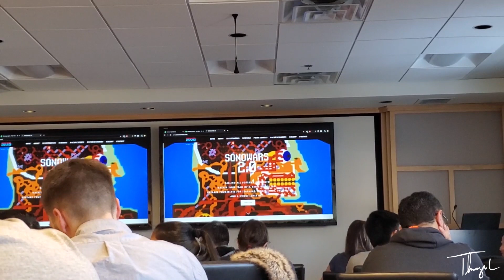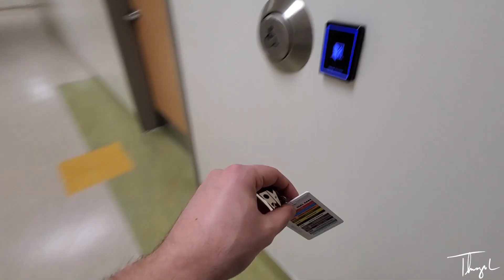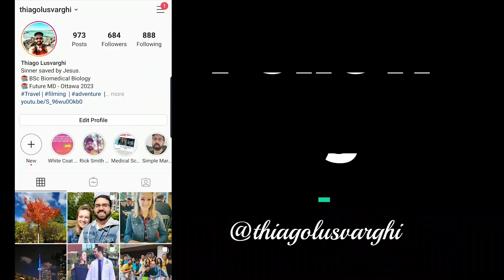First Year Medical Student Performs Surgery | University of Ottawa | S1:E20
My name is Thiago Lusvarghi, I am a first-year medical student at the University of Ottawa in Canada.